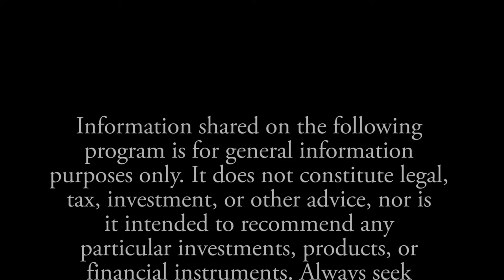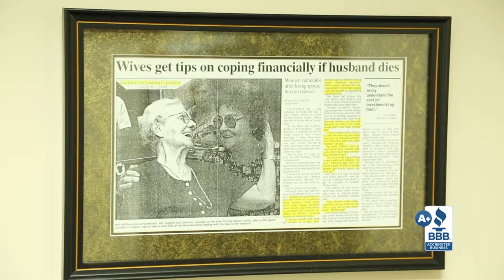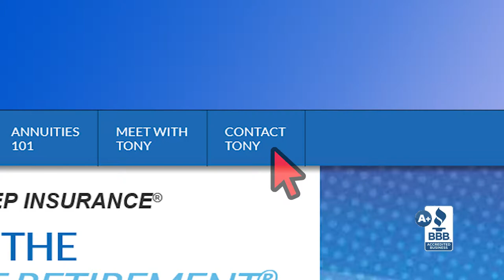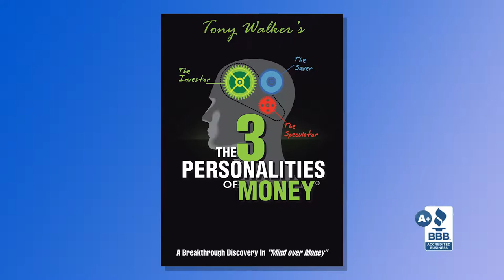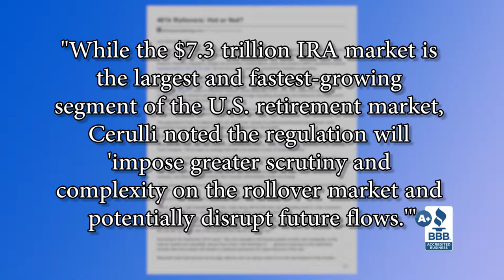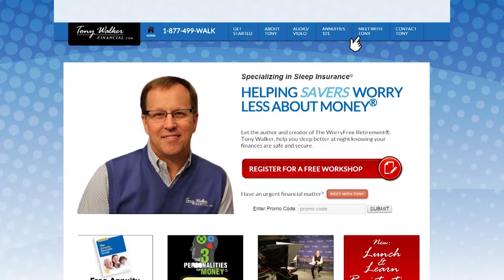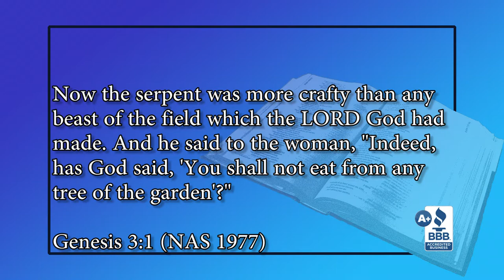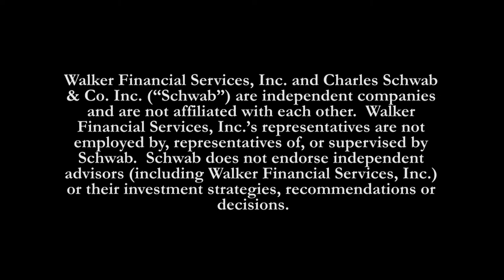The WorryFree Retirement® #173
The devil is in the details...with the fees on your money for retirement planning.